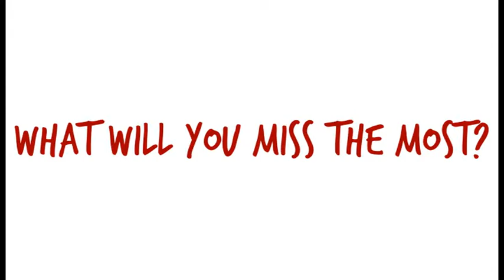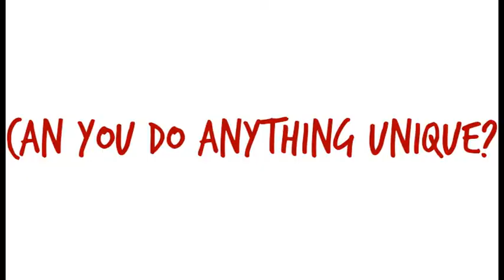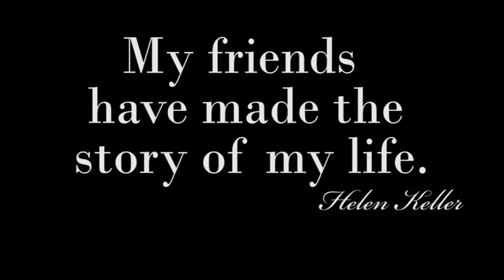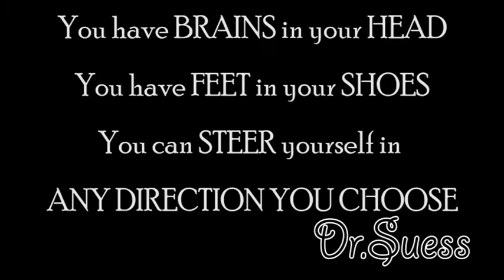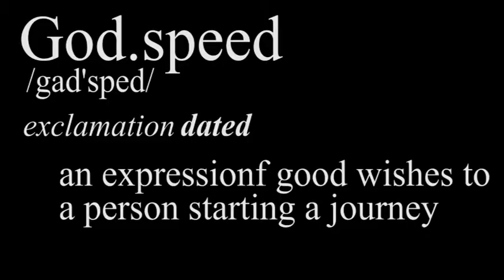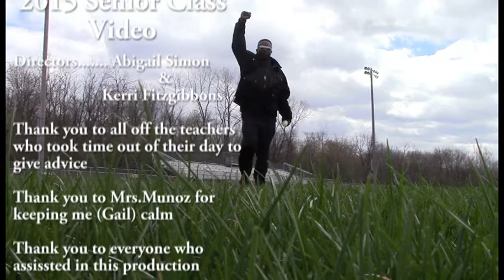Senior Class Video 2k15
2015 Senior Class Video
Tinley Park High School